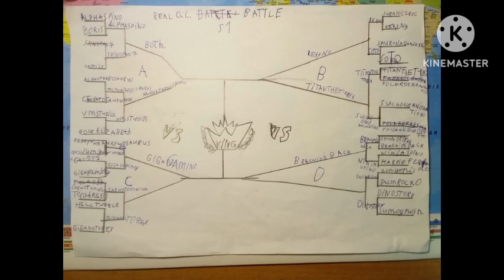Real O.C S1 GB6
Titan The T-Rex vs Sucho God Animations